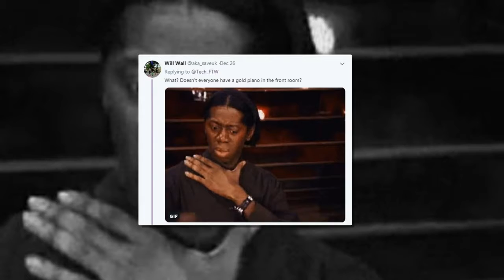Why Queen's speech is branded a PR disaster as lavish backdrop sparks an angry backlash on Twitter?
'Sitting next to a gold piano was tone deaf!' Queen's speech is branded a 'PR disaster' as lavish backdrop sparks an angry backlash on Twitter - but some PRAISE the monarch for speaking out on social issues